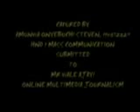celebration on el fitri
THE SALLAH CELEBRATION OF MUSLIMS WAS A GREAT ONE, MEANWHILE, IN ALL THIS IT WAS A FRUITFUL EVENT WHERE THERE ARE NO RECORD OF ANY BOKOHARAM INTRUDERS AND OTHER SOCIAL VIOLENCE.